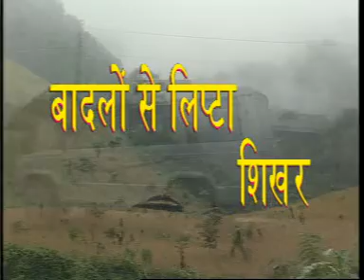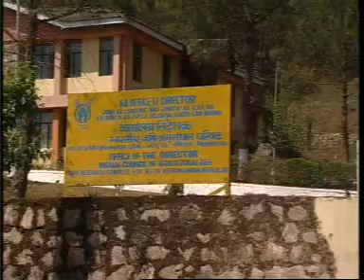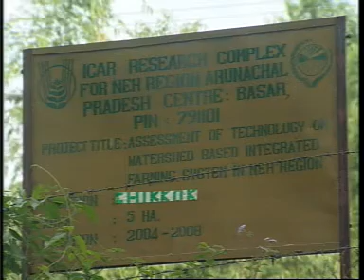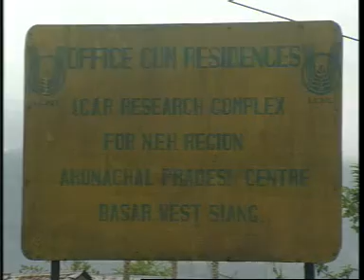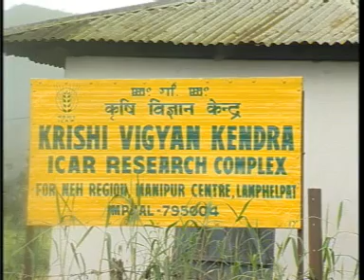Film on Shifting Cultivation